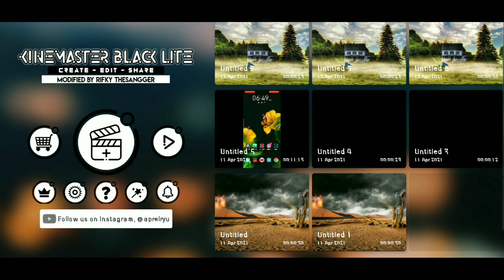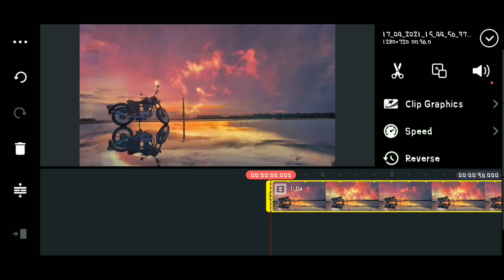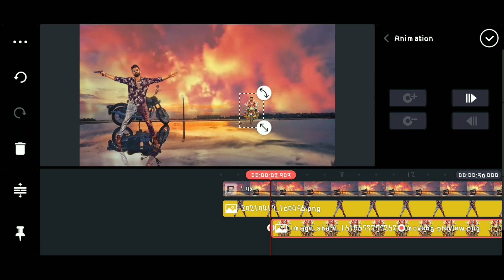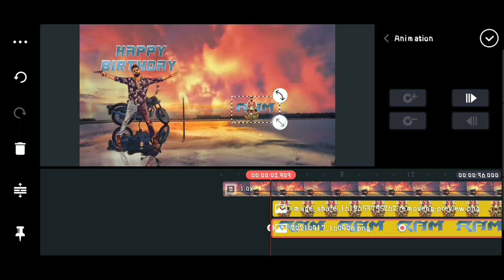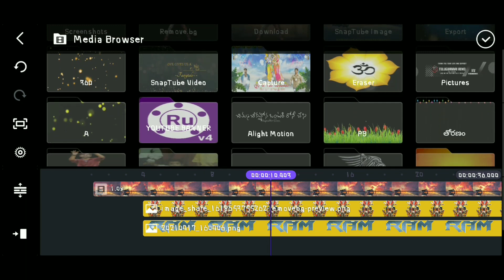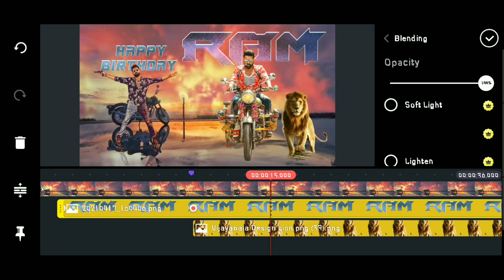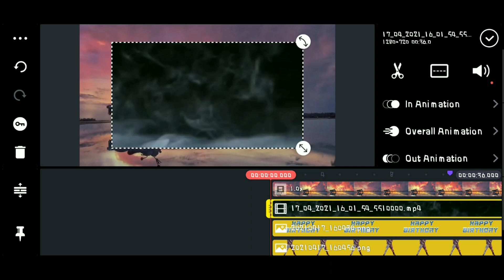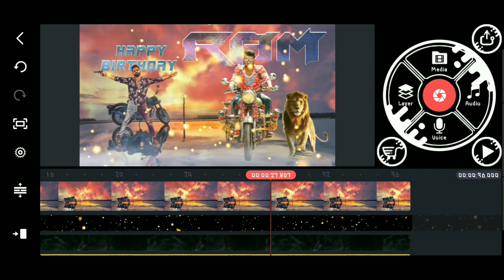Ram pothineni special Birthday wishes status video editing in kinemaster 2021 in telugu trending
● Welcome to TeluguabbaiRemo Youtube channel ●

 మెటీరియల్ మొత్తం డిలీట్ అయిపోయింది నా మొబైల్లో ఏమనుకోకండి రేపు మార్నింగ్ కచ్చితంగా పెడతాను

𝗞𝗶𝗻𝗲𝗺𝗮𝘀𝘁𝗲𝗿 𝗽𝗿𝗼 𝘄𝗵𝗶𝘁𝗲 𝗮𝗽𝗽

𝗞𝗶𝗻𝗲𝗺𝗮𝘀𝘁𝗲𝗿 𝗽𝗿𝗼 𝗯𝗹𝗮𝗰𝗸

𝗞𝗶𝗻𝗲𝗺𝗮𝘀𝘁𝗲𝗿 𝗽𝗿𝗼  𝗗𝗶𝗺𝗼𝗻𝗱 𝗞𝗶𝗻𝗴

𝗞𝗶𝗻𝗲𝗺𝗮𝘀𝘁𝗲𝗿 𝗽𝗿𝗼 𝘁𝗼𝗽 4 𝗮𝗽𝗽𝘀